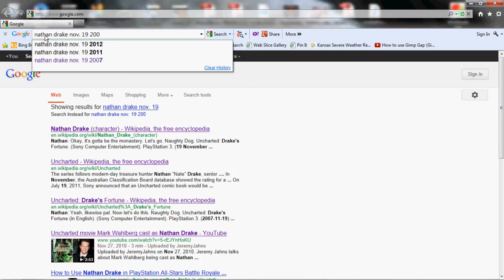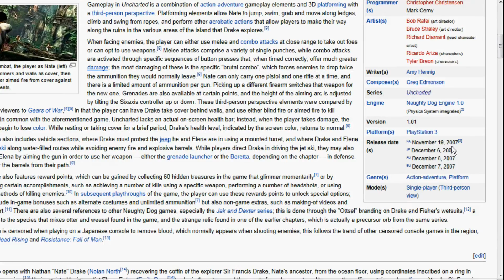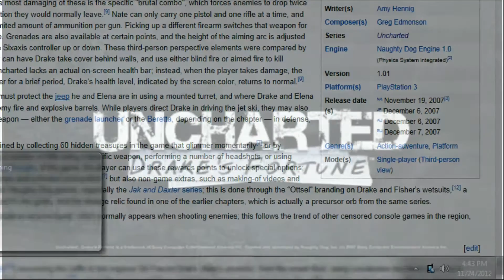GAME OVER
"Your pulling all the strings!"